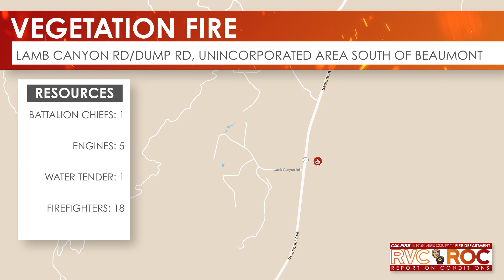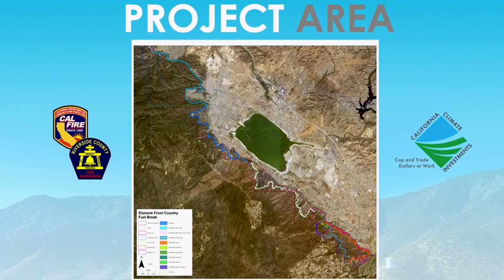Vegetation Fire South of Beaumont City // Report on Conditions // November 22, 2023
On this week’s episode, we take a look at a vegetation fire that occurred near Lambs Canyon and Dump Road, just south of Beaumont. And we take a moment to acknowledge our firefighters and supporting staff as they work through the Thanksgiving  holiday.